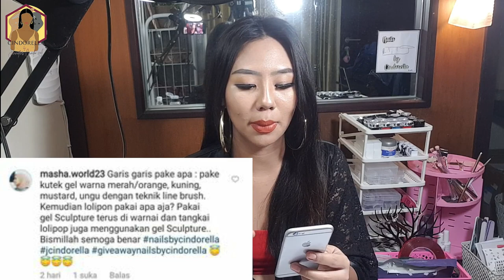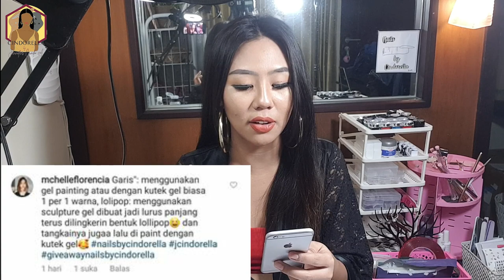Bahasa Version I REVIEW Gel Pot, PENGUMUMAN GIVE AWAY IG!